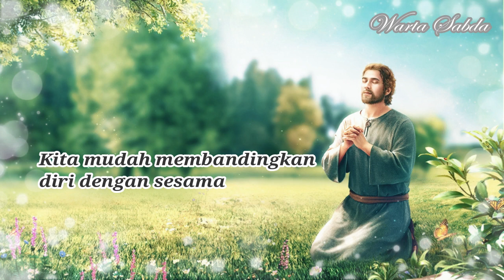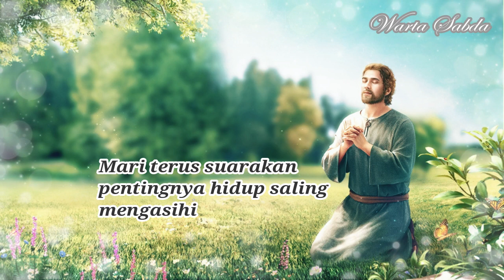KASIH [kepada Tuhan & Sesama]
Hiduplah dalam kasih dan jagalah hati agar tetap bersih.

Terima kasih.